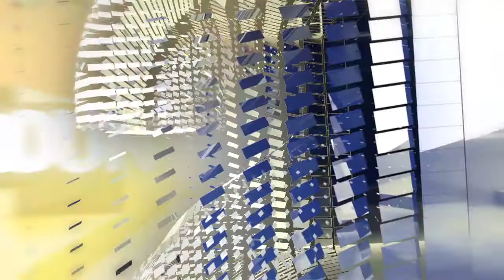History of a Historic Boat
The S.S. City of Milwaukee is a floating museum in Manistee and it comes with a great history. Remington Hernandez and Photojournalist Wyatt Vanduinen spoke with Linda Spencer to learn how this museum got to where it is today.